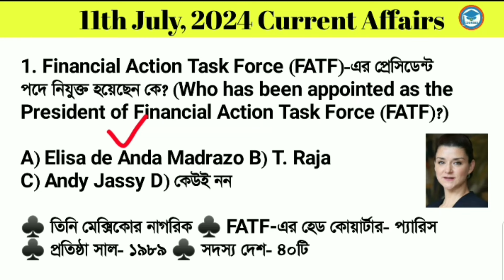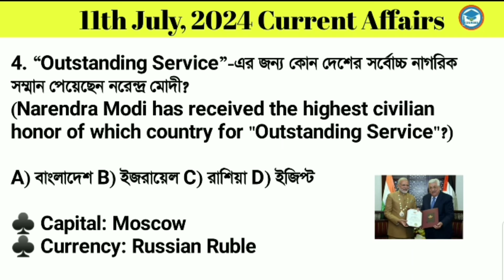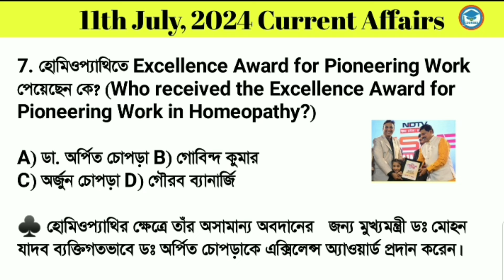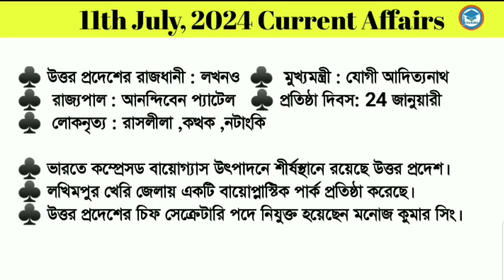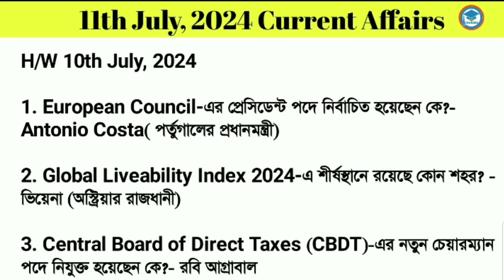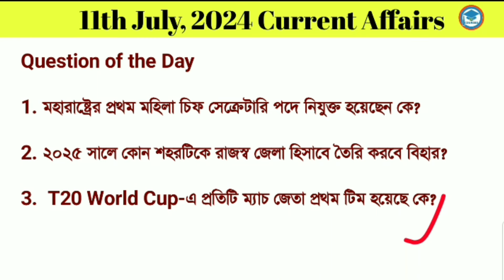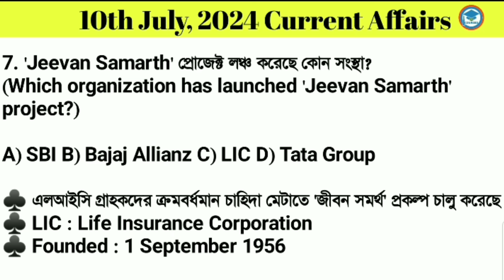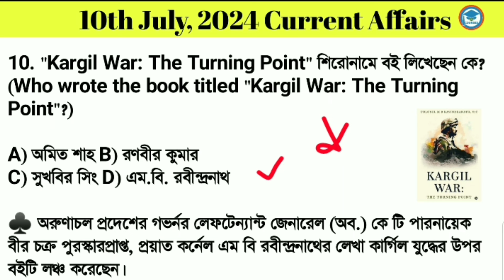Bengali Current Affairs Daily | Daily Current Affairs in Bengali Language | Study With Ishany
# 11th_july_current_affairs